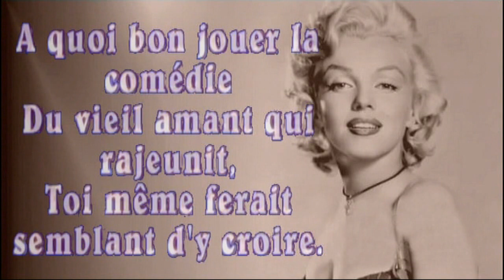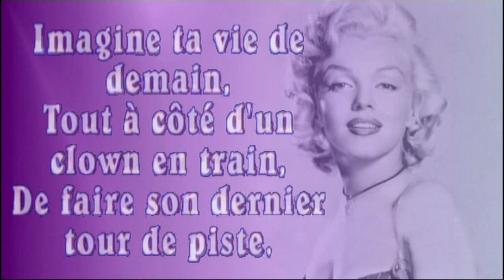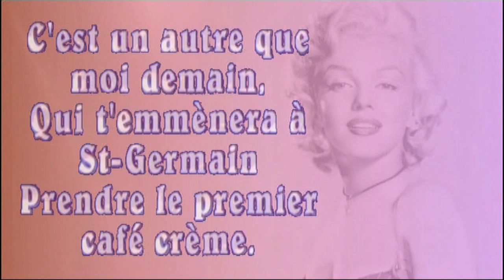♪♪Serge Lama ♪il suffirait de ♪presque rien